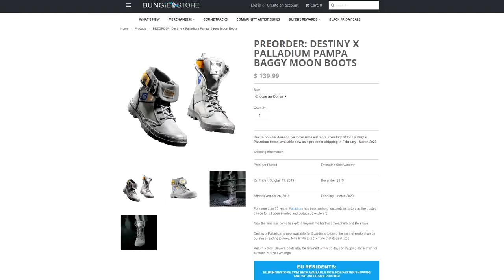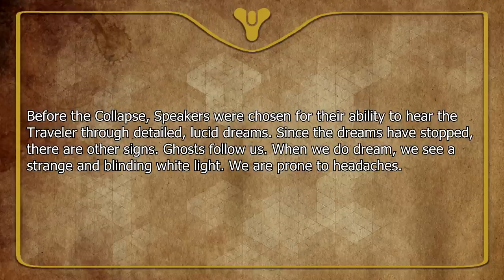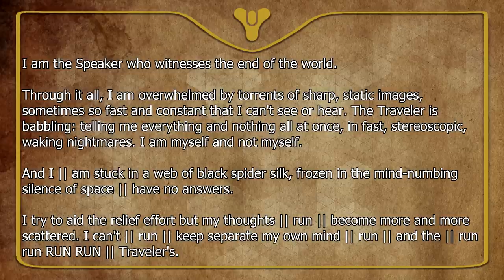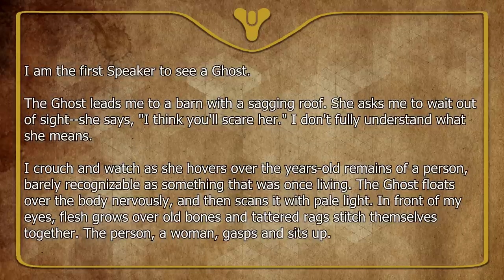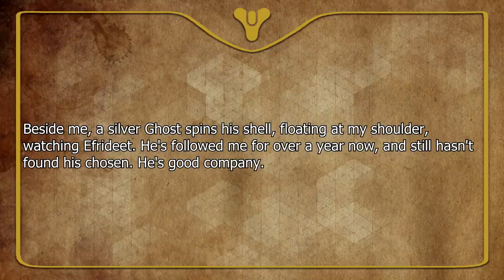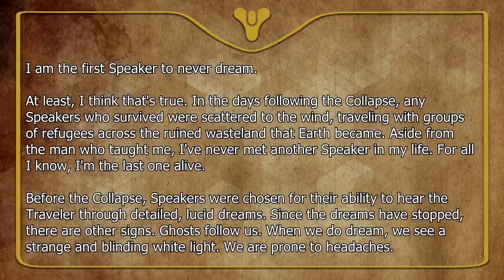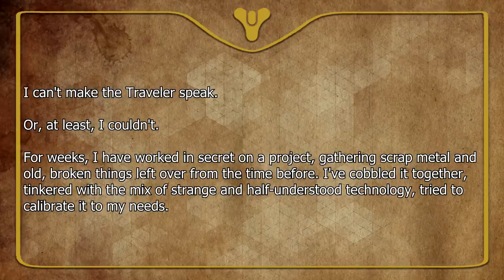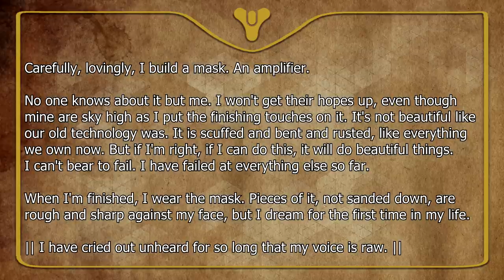Destiny 2 Lore - The Speaker's Mask Explained | Myelin Games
► Podcast

► Gammatrap’s socials

Welcome back to the latest Destiny 2 Season of Dawn Lore episode. In this episode we are exploring 10 things you may not have known about Saint-14. How many lore facts did you know?

About Myelin Games:

Destiny 2 Lore every week! Come discover the lore behind your favorite Destiny 2 characters, weapons,

armour and events in Destiny! Occasionally, I upload other Game Lore videos so always feel free to

provide suggestions.

The Speaker's Mask Explained! Destiny 2 lore | Myelin Games